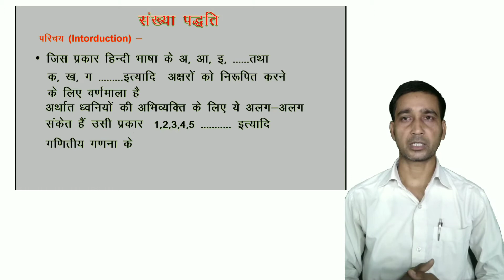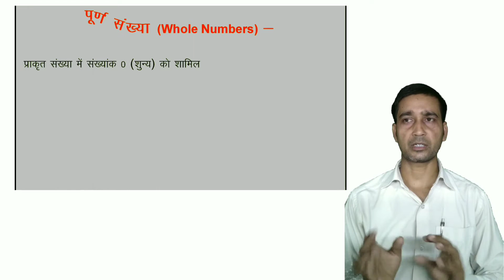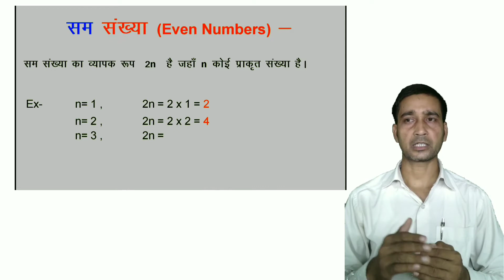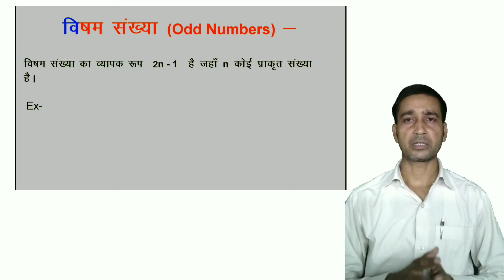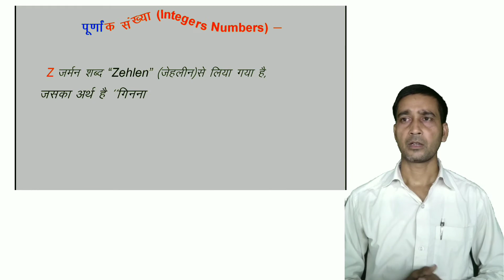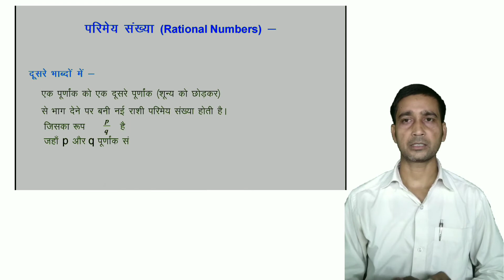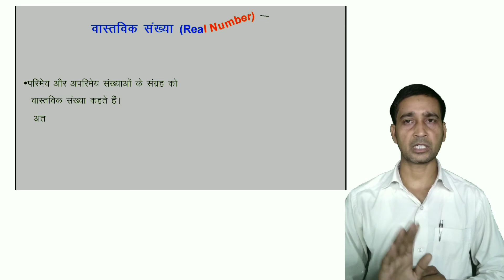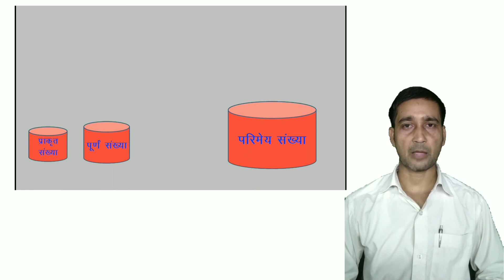class 9th maths chapter 1 | Class 9th math | Number System | Class 9 Maths NCERT Chapter 1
Hi
Welcome my YouTube channel Proper Class.
Number System Class 9th Explained in Depth. This video will help you to clear your basics and score good in mathematics.
In this video you will learn about classification of real numbers such as rational, irrational, integers, whole and natural numbers.
In this video, we will cover all the concept and questions
In this video you will learn about classification of real numbers such as rational, irrational, integers, whole and natural numbers.In this video, we will cover all the concept and questionsIn this video, we are going to teach you how to find the unit digit in Number System questions. This is a universal trick with the best explanation and concept which will help you to score in your upcoming exams.Students are facing problem while studying online and due to this you all started to demand Full Chapter videos in proper class by santosh Sir style. So, here we are with a full-fledge video of Maths Class 9 th First Chapter "Number System". In this video, we will cover all the concept and questions of all exercises (  Excercise 1A , 1B , 1C , and 1D ). This single video is enough to cover whole chapter and you will be master in this chapter, this is our belief.

So watch this video till end and share this in your School's Whatsapp group so that other students can also get benefit from it. Class 9 Math Chapter 1 Real number Exercise 1.1 NCERT /Bihar Board Solutions (Hindi Medium) | वास्तविक संख्याये प्रशनावली 1.1

prove that irrational number.
Solved queries :-

प्रश्नावली 1.1 कक्षा 9  गणित, 9 वी कक्षा एनसीईआरटी गणित विडियो, video lectures for class 9  math chapter 1, exercise 1.1 9 th maths in Hindi medium, Mathematics analysis for 9 th maths, हिन्दी में 9 वीं कक्षा का गणित

1. The Concept of Unit Digit

2. Types of Questions

3. Ways to handle Questions

4. Short Trick to solve questions

5. Practice with different questions

6. solutions for class 9 maths chapter 1 real numbers

7. class 9 maths chapter 1

8. class 9 maths chapter 1 pdf

9. class 9 maths chapter 1 notes

10. class 9 maths chapter 1 examples

11. वास्तविक संख्याये प्रशनावली 1.1

11. class 9 maths chapter 1 explanation